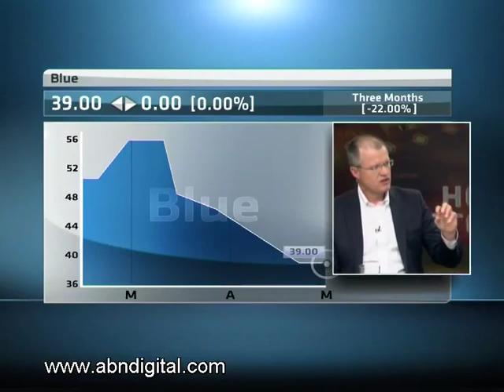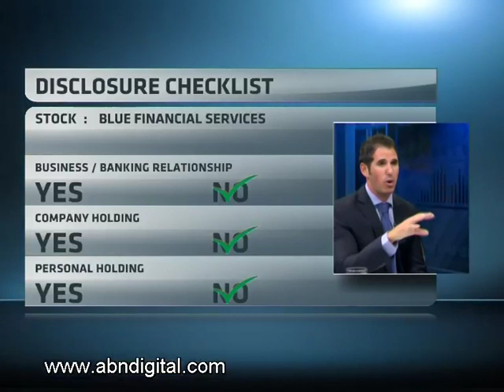Blue Financial Services - Hot or Not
Blue Financial Services is a pan-African financial services group with operations in 12 African countries and 220 branches, which was founded by Dave van Niekerk and listed in 2006.  After a dramatic run up to R6.70 per share in 2008 it crashed to 10c per share in 2010.  Private Equity Company Mayibuye Group rescued Blue in 2010 and now has a 51% stake in the company.  The Group has a market cap of R2.5 billion and a price to earnings ratio of 0.4. Daniel Krause from Stockalert.co.za and our resident expert Paul Theron from Vestact decide whether the Blue Financial Services is hot or not.